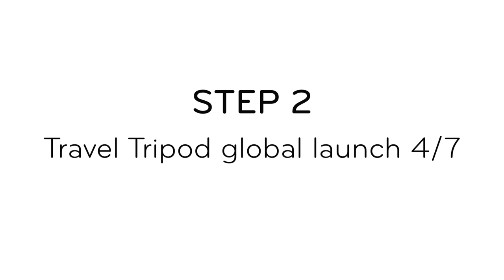Sale, Tripod Launch, and Coronavirus Giving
The Weird Times Sale has ended. But the Travel Tripod is now available and shipping immediately

We don't have to tell you that these are weird times. We can tell you what we're doing about it though.

First, a big ass sale. We're doing what we can to keep our business, and those who depend on it, going. Sale terms & conditions

Secondly, we're launching our Travel Tripod globally on April 7th. And when we do, we are giving 100% of tripod profits to coronavirus relief globally (via the CDC Foundation) and fighting climate change (via Climate Neutral). Why bring up climate change when we're in the midst of a pandemic? Because it too is a global disaster unfolding before our eyes. And in the face of economic downturn, we must do our part to protect and encourage the progress that has been made over the past decade of economic growth.

Finally, we started a photo + film festival that you can join from the comfort of your own ever-shrinking home. New contest every week, juicy prizes.

Folks, it's going to get worse before it gets better. But it will get better. Let's all be good to each other in the meantime.